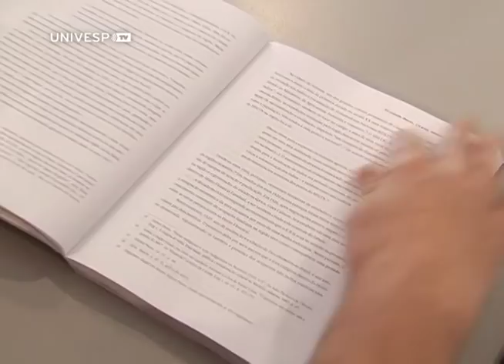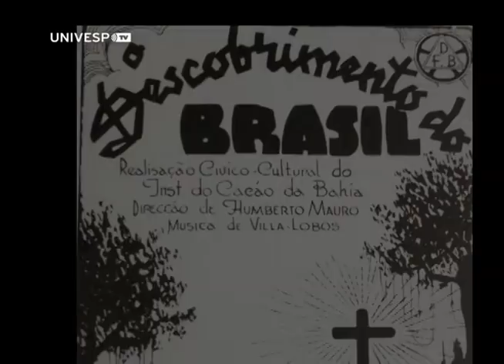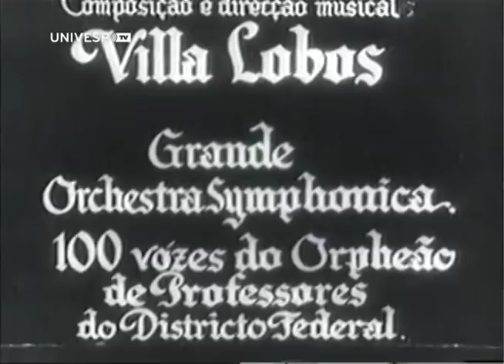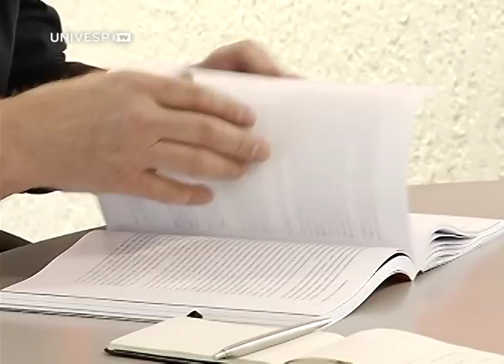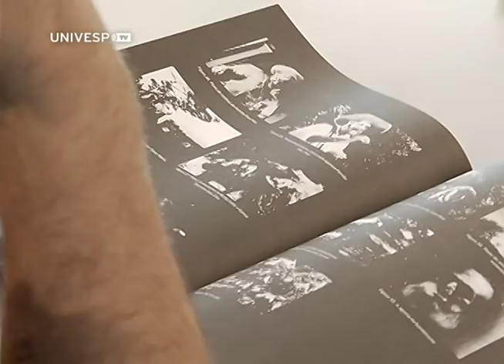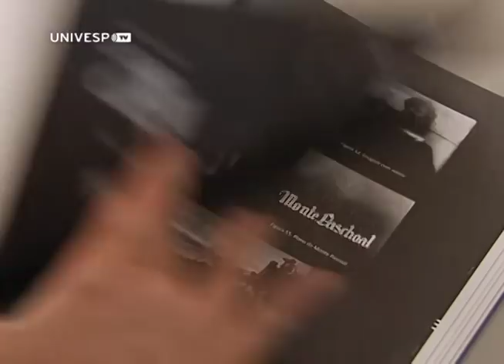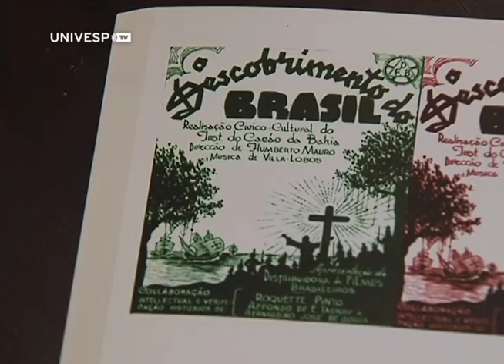Livros 59: Humberto Mauro, cinema, história - Eduardo Morettin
O pesquisador da Universidade de São Paulo, Eduardo Morettin, conversa com o jornalista Ederson Granetto sobre o livro que escreveu a respeito da trajetória de dois filmes do cineasta brasileiro Humberto Mauro: Descobrimento do Brasil e Os Bandeirantes, produções feitas sob encomenda do governo Getúlio Vargas. Através da análise dos filmes, o professor mergulha nas dificuldades da produção brasileira de filmes nas décadas de 1930 e 1940, a influência política e ideológica do pensamento dominante sobre o cineasta e a importância do cinema histórico para consolidar a história oficial do Brasil e de São Paulo.